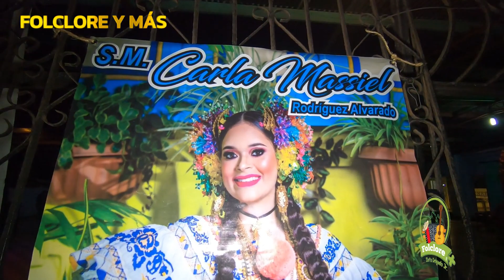PRESENTACIÓN DE LA CORTE REAL DE CARLA MASSIEL RODRIGUEZ ALVARADO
EN ESTA ENTREGA DE FOLCLORE Y MÁS CON SIXTO DELGADO JR, NUESTRAS CÁMARAS SE TRASLADARON HASTA CHITRÉ EN LA PROVINCIA DE HERRERA A DARLE COBERTURA A LA PRESENTACIÓN OFICIAL DE LA CORTE REAL DE LA SEÑORITA SAN JUAN BAUTISTA 2023 CARLA MASSIEL RODRIGUEZ ALVARADO.